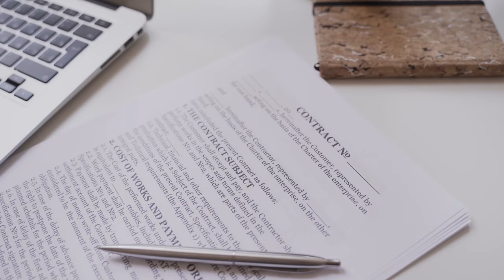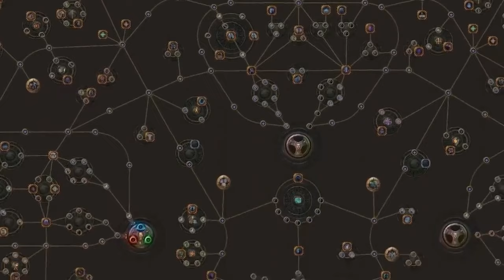La mode des RPGs m'agace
Il est de plus en plus fréquent qu'on mélange les genres lors du développement de nouveaux jeux.
Un jeu d'action aura des niveaux, quêtes, compétences, et types de loot hérités du modèle RPG pour simplifier l'exploration de son univers et assister le joueur dans son aventure.
Pourquoi est ce qu'on a décidé de piquer des éléments issus d'autres genres ainsi alors qu'auparavant on s'en passait ?

Merci à Aquariax et Matsuki qui ont encore prit le temps de doubler des lignes. Vous êtes des crèmes ❤️

Je stream quasi tous les soirs à 20h sur Twitch alors viens nous faire coucou !

🕞 Timecodes
00:00 - Intro
01:13 - Choix dans les dialogues
04:00 - Loot coloré
07:03 - Arbre de compétences
09:55 - Niveaux de personnage
13:14 - Conclusion

📽️ Jeux illustrant la vidéo (par ordre d'apparition)
Lost Judgment
Senua's Saga II
Starfield
Skyrim
Fallout 3
Pokemon Arceus
Pokemon Explorateur du Ciel
Doki Doki Literature Club
Olympia Soirée
Mystic Messenger
Muv-Luv
The Walking Dead
Danganronpa V3
Va-11 Hall-A
Dark Souls
Destiny 2
Cyberpunk 2077
Diablo 4
Borderlands 1
Sekiro
Grim Dawn
Watch Dogs
Nioh 2
Hogwarts Legacy
Final Fantasy 8
Elden Ring
Forspoken

Super Mario 64 - Inside the Castle Walls
Super Mario 64 - Dire, Dire Docks
Big Brain Academy - Registration
Wii Shop Channel Main Theme
Beyond Good and Evil - Boss
Go Vacation - Hello My Holiday
J-Stars Victory VS - Psycho Circus
Animal Crossing New Horizons - Host Waiting
The Legend of Zelda The Wind Waker - Title Theme
Pilotwings Resort - Plane Mission 1
Wii Mii Channel Theme
Super Mario Odyssey - New Donk City Cafe
Ring Fit Adventure - Smoothie
Splatoon - Lookin Fresh
Pilotwings Resort - Result
The Last Story - Meowmeowmeowmeowmeow
Kururin Squash! - World C1